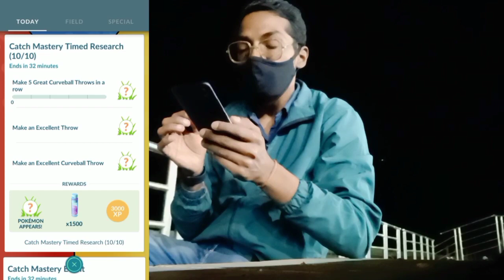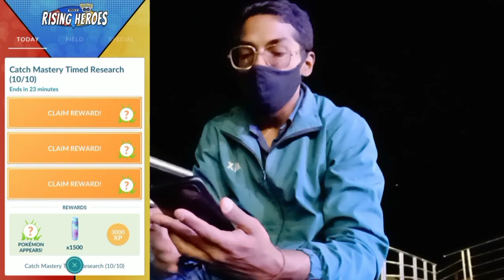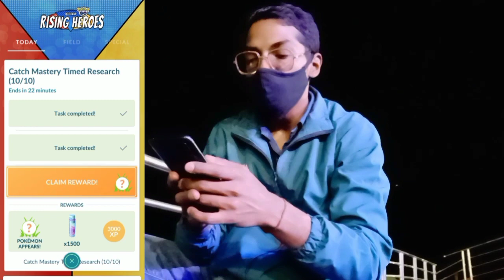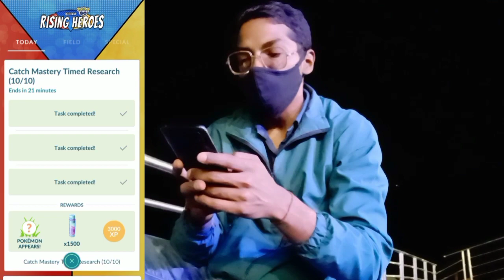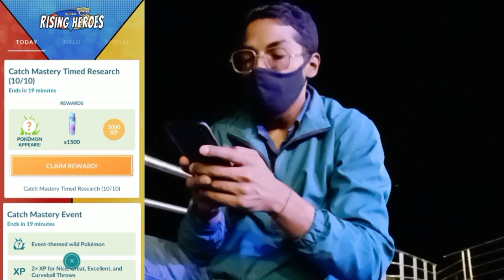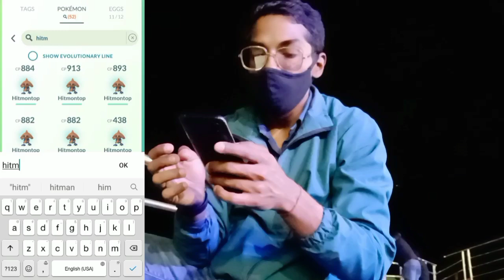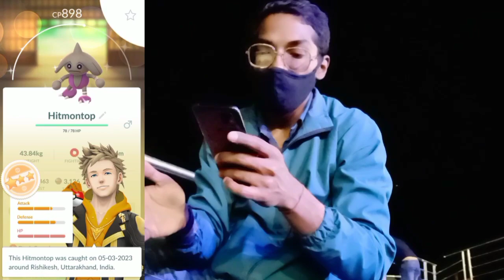Hone Your Catching Skills in Pokemon Go! *CATCH MASTERY EVENT*